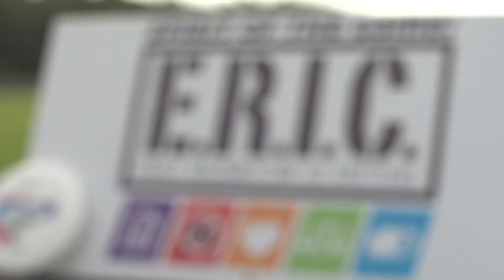Speak Up Tour - Northwestern middle School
We asked coach Darian Thomas of Northwestern Middle School in Jacksonville FL, Why it would be a good idea to have E.R.I.C. come out to other schools? E.R.I.C. employs Ultimate Frisbee Clinics and Tournaments to teach youth about body awareness, cancer symptom education, and the importance of active living. Thanks, Coach Thomas!